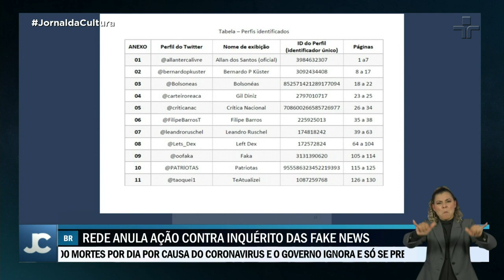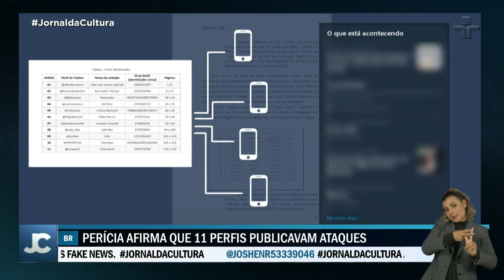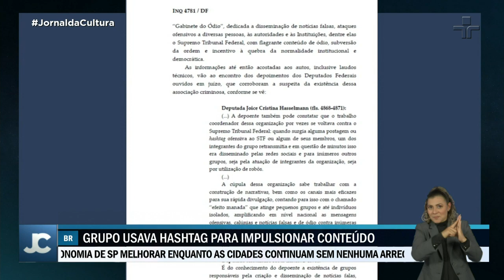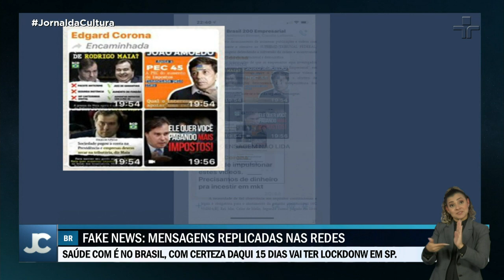Fake news: Relatório identificou 11 perfis que agiram de forma coordenada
Embora o inquérito seja sigiloso, a decisão do ministro do Supremo Tribunal Federal Alexandre de Moraes, que desencadeou a operação da Polícia Federal esta semana, traz pistas do que já foi apurado. Um relatório de perícia identificou 11 perfis em uma rede social que agiriam de forma coordenada pra criação e divulgação de mensagens.